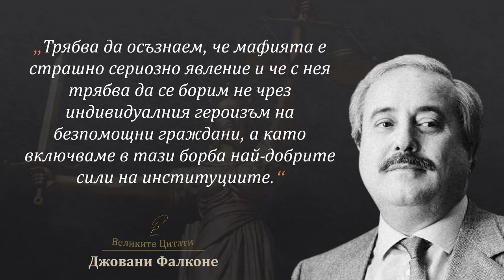10 Цитата на Джовани Фалконе за Мафията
Мисли на убитият от италианската мафия прокурор, Джовани Фалконе.